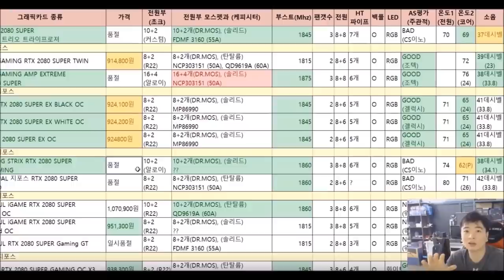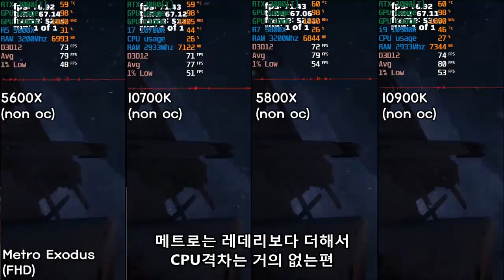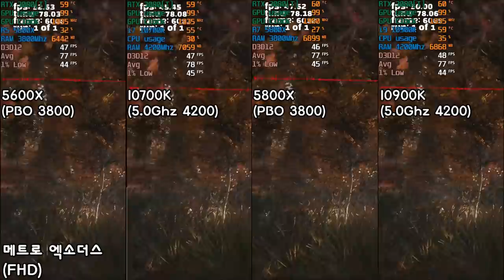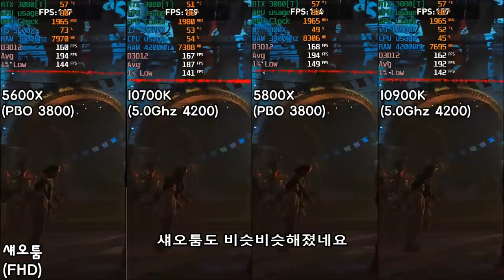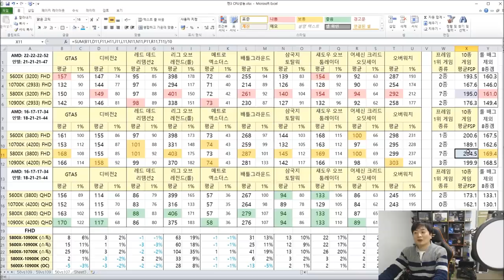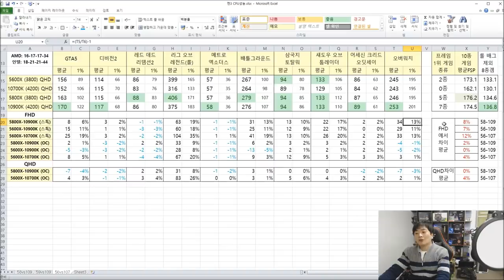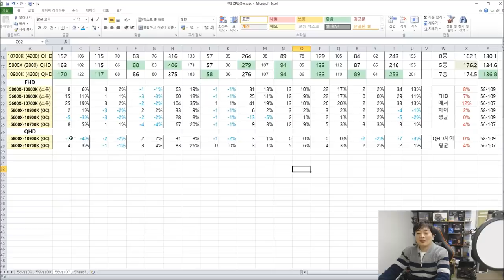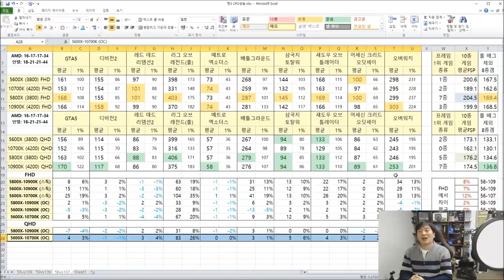ZEN3 "10" GAMES ( 5600X, 5800X, VS 10700K, 10900K ) FHD QHD, OC, STOCK (젠3 게이밍 성능, X570 어로스 마스터)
오늘 영상은 발열 전력 소비 작업 구조 등은 전부 생략한 순수 게이밍성능에
집중해볼겁니다

Tom Clancy's The Division2                             -디비전2
Grand Theft Auto V                                            -GTA 5
Total War: Three Kingdoms                              -삼탈워
League of Legends                                             -롤
PLAYERUNKNOWN'S BATTLEGROUNDS        -배그
Assassin's Creed : Odyssey                               -어크
Overwatch                                                            -오버워치
Shadow of the Tomb Raider                              -섀오툼
Red Dead Redemption 2                                    -레데리
Metro Exodus                                                       -메트로

10종 게이밍 오버, 노오버시 젠3 VS 인텔 10세대